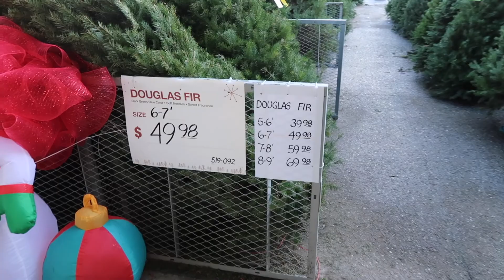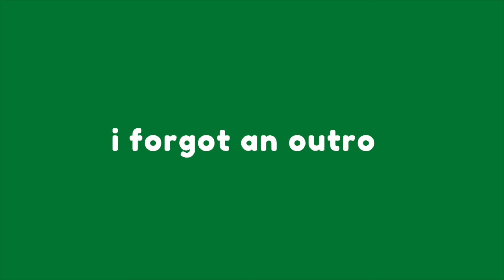getting a CHRISTMAS tree | + decorate with us!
Hey guys, come on our adventure to get a Christmas tree!!
I'm trying to hit 1k by the end of February 2022, for my birthday!